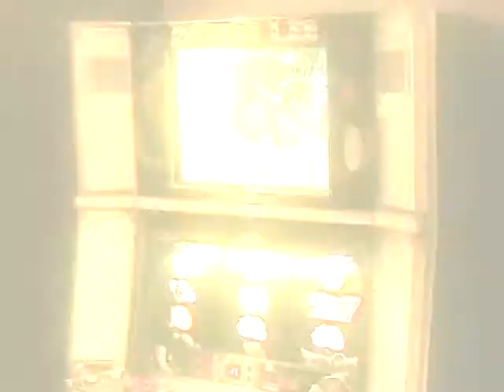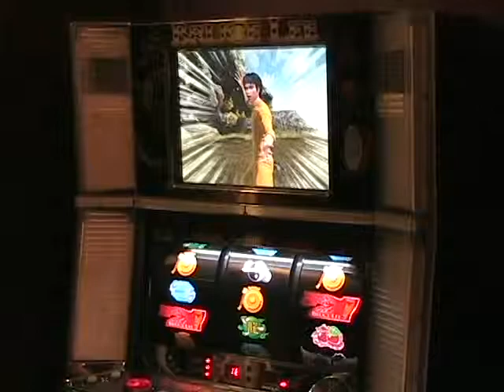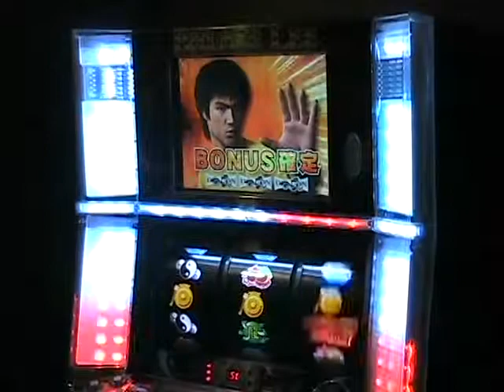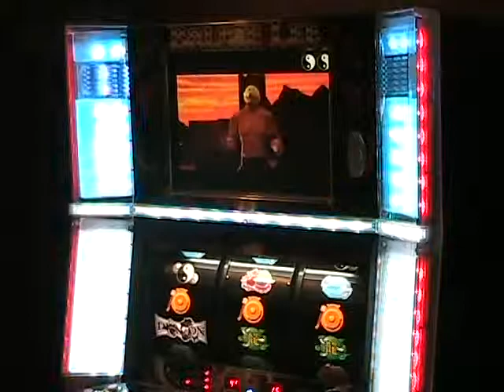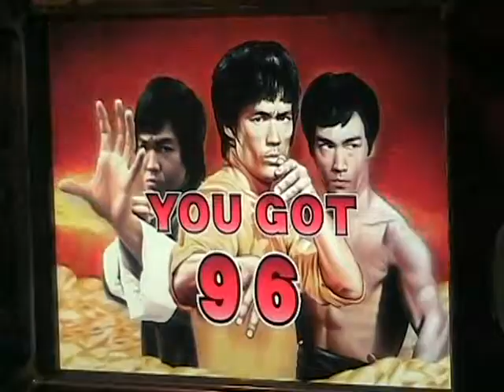Bruce Lee 2007_Pachislot (dragon bonus)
A few more clips of the Bruce Lee pachislot including a small "Dragon Bonus"